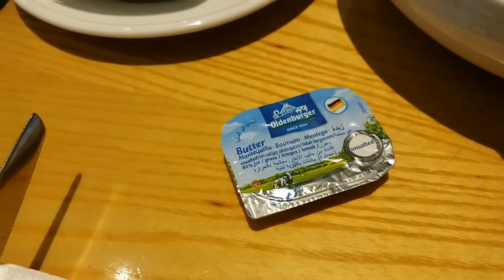Dr. Michael Lim The Travelling Gourmet TM enjoys Breakfast in Marriott Cafe!